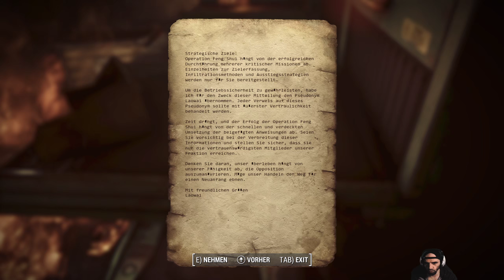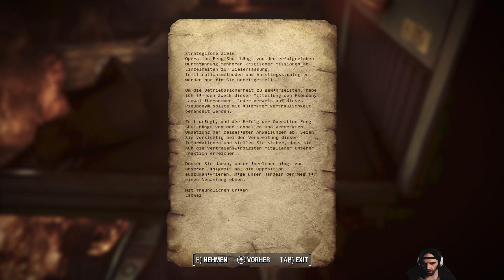💂 Fallout London ☢️ 082 · Niemandsödland · Lets Play · PC · DE ☣ fallout 2024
☢ In Croyden erwarten uns neue Abenteuer aber zuerst das Postamt.

✐ Quest in der Folge
✐ Hört euch, Hört euch / Hear Ye, Hear Ye
✐ Zurück zum Absender / Return to Sender
✐ Niemandsödland / No Man's Wasteland

»» Music » Intro / Endscreen » London Bridge (vocal) - The Green Orbs

»» It´s all about the Mod:

Fallout: London ist ein kostenloser Total-Conversion-Mod für Fallout 4, der für jeden verfügbar ist, der das Basisspiel und alle seine DLCs besitzt. Es wird nicht kommerziell vom Team FOLON entwickelt, von dem viele stolze Londoner sind.

Mit Fallout: London können Sie ein zerstörtes London erkunden, das im Fallout-Universum spielt. Es überarbeitet Fallout 4 mit einer neuen Geschichte, neuen Waffen, London-bezogenen Gegenständen und einer umfangreichen Nachbildung der zerstörten Stadt.

Mod TITEL: Fallout: London Mod
Mod GENRE: Rollenspiel
Mod ENTWICKLER: Team FOLON
Mod Basis: Fallout 4 GoTY
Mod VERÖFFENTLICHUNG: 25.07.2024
Mod Plattform: PC
TITEL: Fallout 4
GENRE: Rollenspiel
ENTWICKLER: Bethesda Game Studios
PUBLISHER: Bethesda Softworks
FRANCHISE: Fallout
VERÖFFENTLICHUNG: 10. Nov. 2015
Plattform: PC

(WERBUNG)

sanctuary It’s not a Bug, it’s a Feature! Ehrlicher Dan